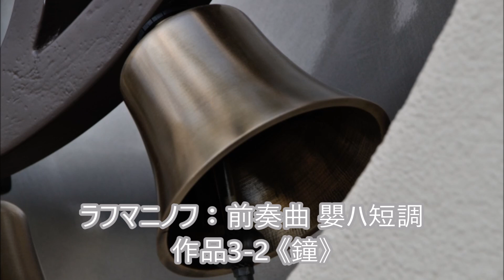ラフマニノフ：前奏曲 嬰ハ短調 作品3 2 《鐘》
クラシックを聴いてみる